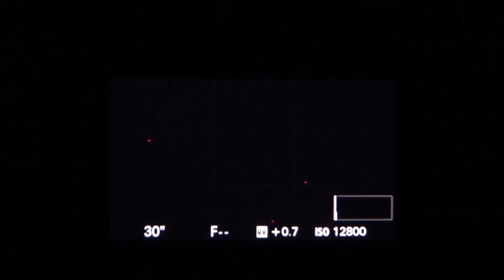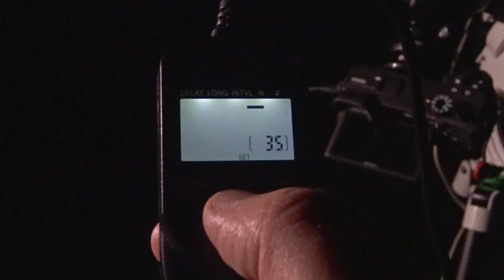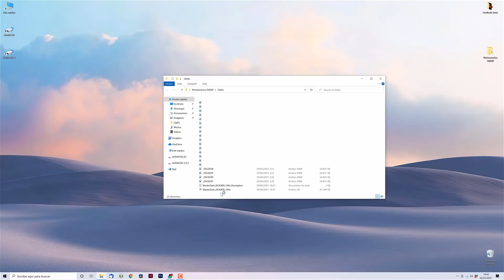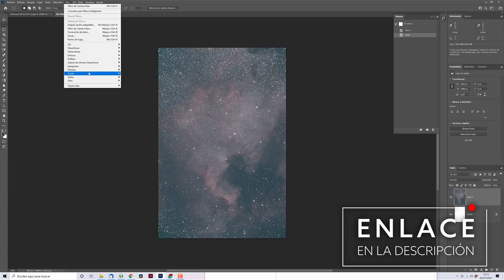¿Sony A6600 para ASTROFOTOGRAFÍA? 👉 ¡MIRA lo que PUEDE HACER!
¿Crees que la SONY A6600 es una cámara válida para ASTROFOTOGRAFÍA 🌌? En este vídeo voy a enseñarte lo que puede hacer esta pequeña gran cámara fotografiando el Universo.

🔭 ¿Te quieres iniciar en ASTRONOMÍA y ASTROFOTOGRAFÍA o quieres ampliar tu equipo?

🔴 ¿Quieres aprender a hacer ASTROFOTOGRAFÍA y PROCESADO ASTROFOTOGRÁFICO al mejor precio que puedas imaginar? Échale un vistazo a los cursos de la Academia Natural Portraits